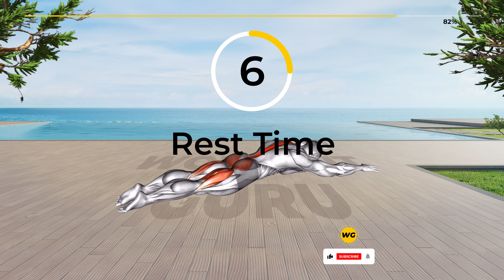➜ How to FIX LOWER BACK PAIN ➜ 5 Lower Back Pain Exercises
Revitalize your well-being! 🌟 Explore our website for personalized workouts, nutrition tips, and invigorating exercises. Start your journey to a healthier you now! - - - - - - - - - - - - - - - - - - - 👉 Follow along with us for lower back pain relief exercises, that will help increase your overall strength and endurance 💪
⚠️ Go to Amazon to buy these Best Sellers 👇
📆 Recommended Plan
⏱️ Duration: 5 minutes
💪 Exercises quantity: 5
⏱️ Format: 1 exercise = 45 seconds work + 10 seconds rest
⏰ Timecodes ⏰
00:00 - Exercise 1
01:05 - Exercise 2
02:00 - Exercise 3
02:55 - Exercise 4
03:50 - Exercise 5
04:39 - Recommended Plan